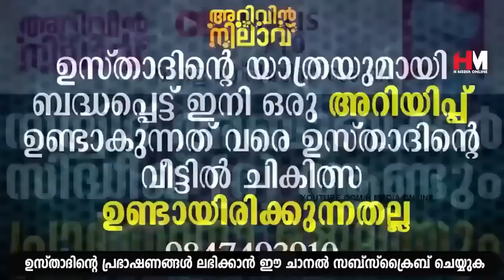പ്രയാസങ്ങൾ നീങ്ങി കിട്ടാനും മനസ്സിലുള ആഗ്രഹങ്ങൾ പെട്ടെന്ന് സാധിച്ചു കിട്ടാനും | Safuvan Saqafi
Assalamualaikum,

Topic :- പ്രയാസങ്ങൾ നീങ്ങി കിട്ടാനും മനസ്സിലുള ആഗ്രഹങ്ങൾ പെട്ടെന്ന് സാധിച്ചു കിട്ടാനും